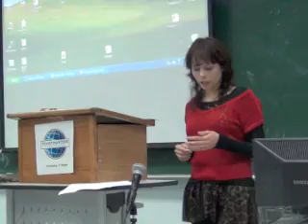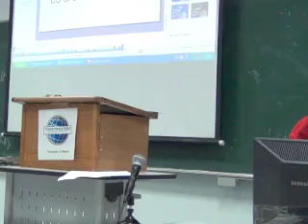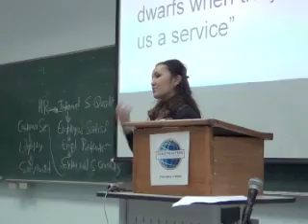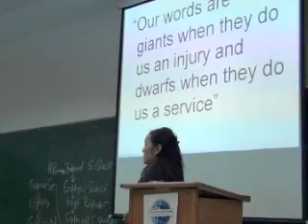121108 Toastmasters Table Topic 3